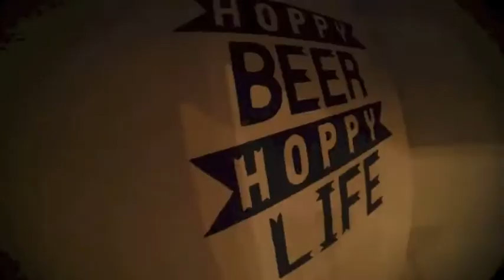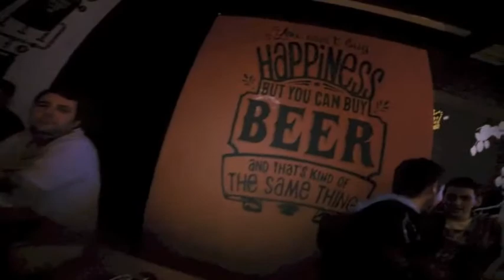LOOM BrewPub Video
Esto es LOOM  !!! brewpub ubicado en bellavista 0360, providencia, Santiago, Chile